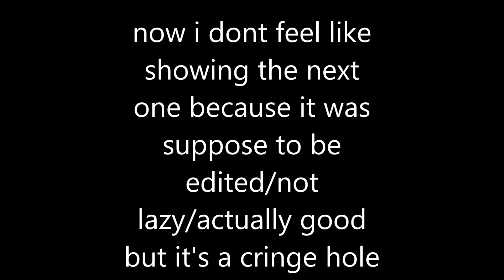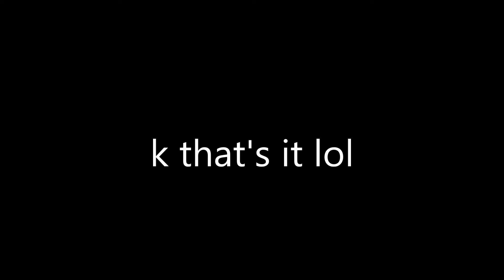more unfinished crap cuz im lazy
OOF this is all cringe ok